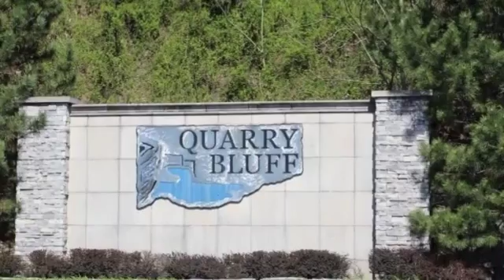8053 Lakeside Quarry Dr JEFFERSONVILLE, Indiana 47130 MLS# 201600420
8053 Lakeside Quarry Dr
JEFFERSONVILLE Indiana 47130
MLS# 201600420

Beautiful building lot in gorgeous Quarry Bluff Estates.